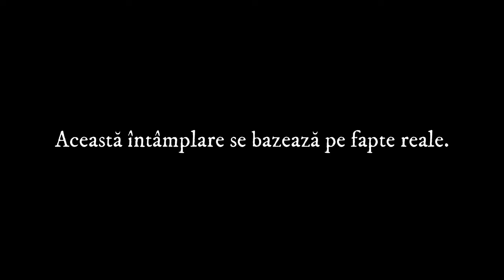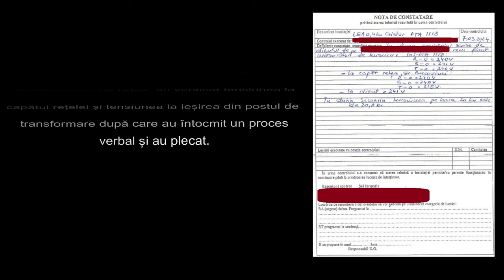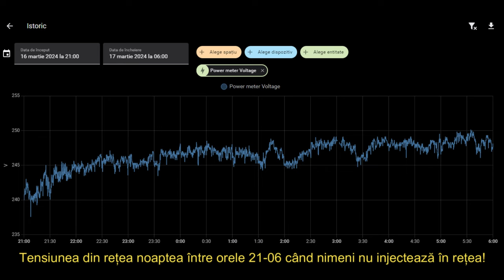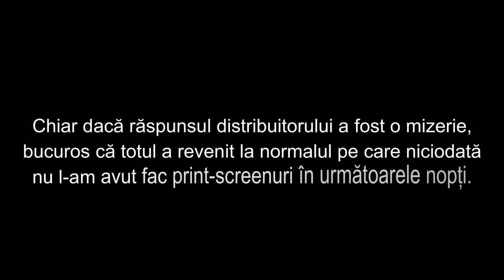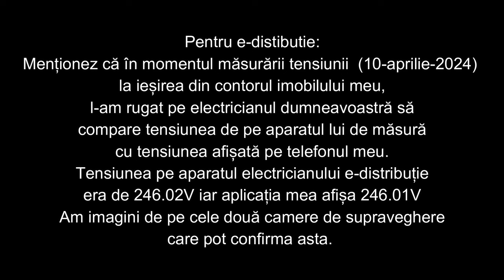High voltage in the network! How do we solve the problem? e-distributie Romania